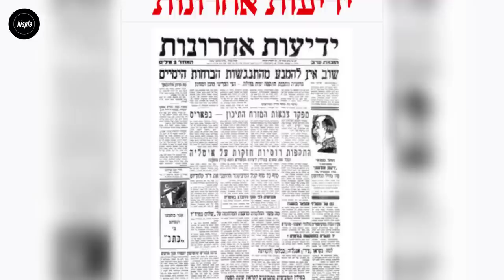Kidnapped by Buhari in London - the Story of Umaru Dikko in 1984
In 1984, the government of Gen. Muhammadu Buhari attempted to kidnap and bring former Transport Minister, Umaru Dikko, from London to face charges of corruption in Nigeria.
The covert operation was carried out in collaboration with Mossad, the Israeli Institute for Intelligence and Special Tasks.
In this video, we reexamine the entire Dikko affair; covering intelligence gathering, logistics planning, the actual operation and diplomatic crisis that arose.

TIMESTAMP:
00:00 background story
00:43 umaru dikko's early life, politics and corruption scandal
03:18 as transport minister, dikko clash with the military
04:41 umaru dikko as target for buhari regime
05:32 dikko escape to London (dikko in exile)
06:07 how Israel (Mossad) got involved in the kidnapping
08:53 intelligence gathering and preparation
10:45 umaru dikko found at Porchester Terrace
11:20 logistics for the kidnapping
11:59 the D-Day (the actual kidnap operation
15:00 Stansted airport, umaru dikko in a crate
18:03 dikko unconscious and rushed to Hospital
18:27 diplomatic crisis between Nigeria and Britain
19:17 why the dikko kidnapping failed
20:14 umaru dikko return to nigeria 11years after